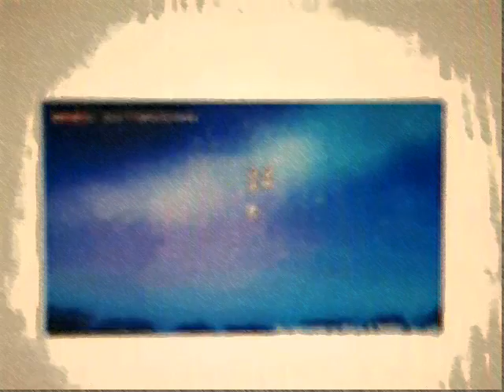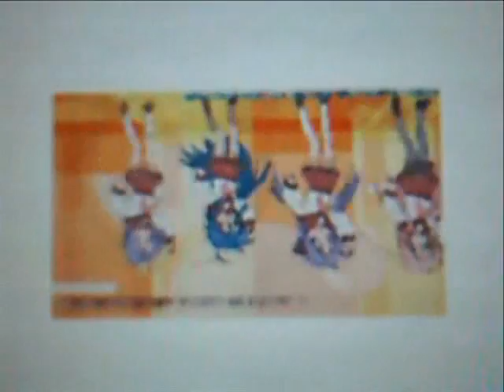O Valencia::Lucky Star!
k heres teh setup:
Konata- the girl
Kagami- the bro
Tsukasa- the sister
i lvoe this vid sooooo much! X3 XD iw orkd rlly hard on it, nd it was difficult findin konata pics to match summa the stuff (mostly teh part b4 the chorus, i had to kinda use random gif's for that XD) speakin of which, ya while i was makin this my bro tuahgt me how to download gif's! =D so that was good^^ a lto less ovrboard on teh effects on this 1 XD i love the song o valencia nd i wantd to make my own kinda amv thing (well, i nvr usd the anime *idk how* but still XD)
hope u enjoy!^^ X3